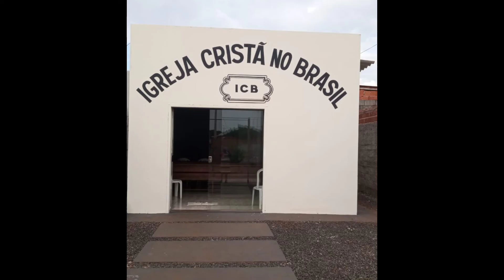DIZEM QUE A DOUTRINA É PESADA AÍ NA IGREJA EM QUE VOCÊ SE CONGREGA? ENTÃO, ASSISTA A ESTE VÍDEO!